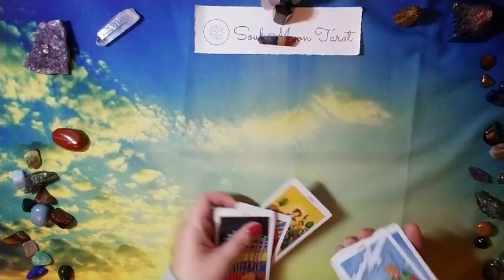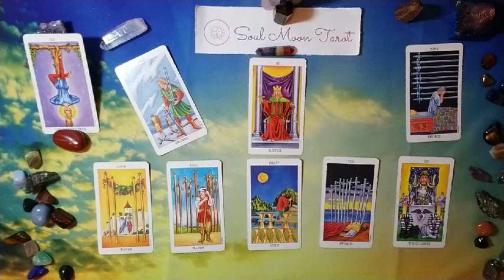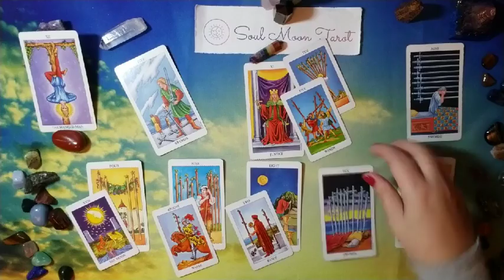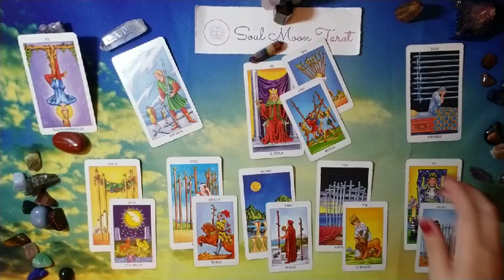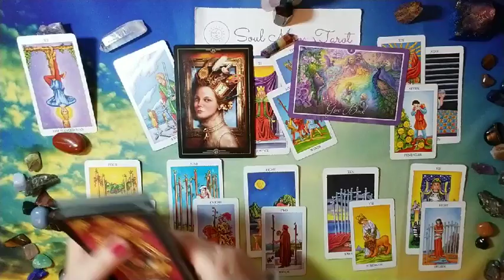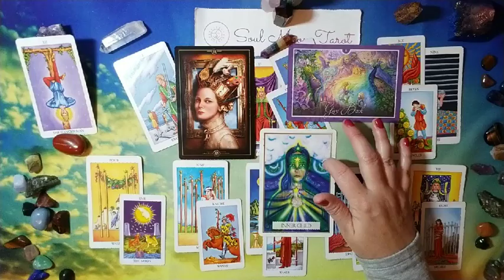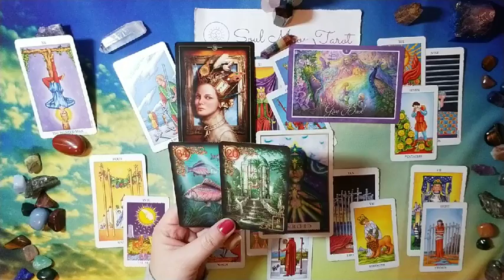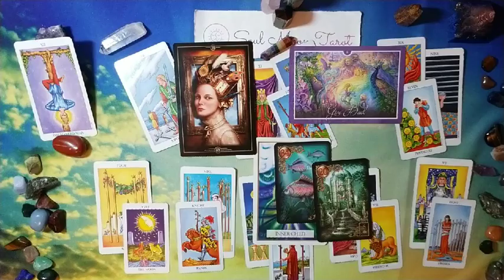CANCER: . . . and The Message you need to hear 2/23 - 3/9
Hi there -

This is part 2 of "What they aren't telling you" - it's the message you need to hear, whether it's from them, from Source/Spirit or both.

Decks used in reading:

Legacy of the Divine Tarot
Rider Waite in a tin
Whispers of Healing
Oracle of Visions
Universal Love Oracle
Gilded Reverie Lenormand Expanded Edition

Nails:ZOYA Monroe